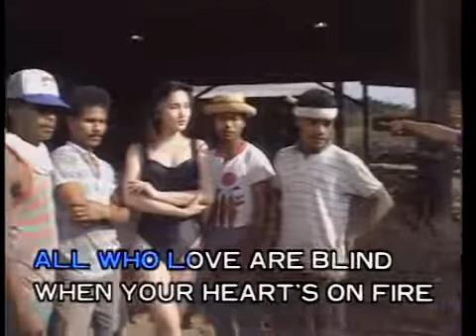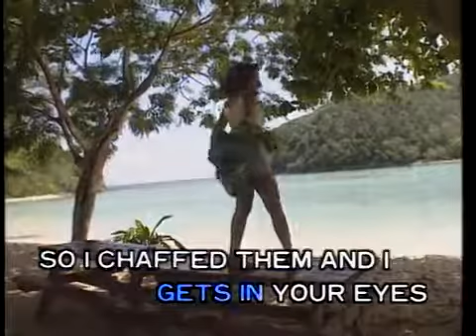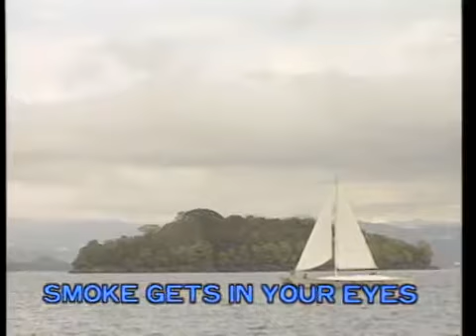Melovision (MV運律) - Smoke Gets In Your Eyes (No Vocal)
Performed by Melovision Artist (Male)
Version by The Platters

"Melovision English Karaoke Volume 5" "The Romance of Malaysia"